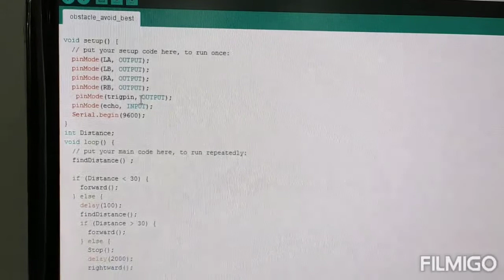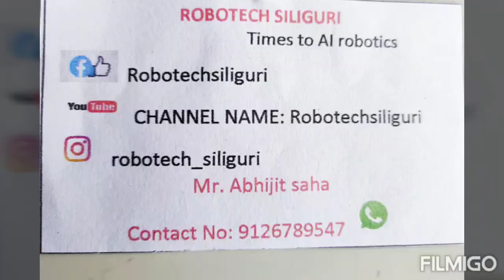Obstacle Avoiding Robot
An Obstacle Avoiding Robot is a type of autonomous mobile robot that avoids collision with unexpected obstacles. In this project, an Obstacle Avoiding Robot is designed. It is an Arduino based robot that uses Ultrasonic range finder sensors to avoid collisions.